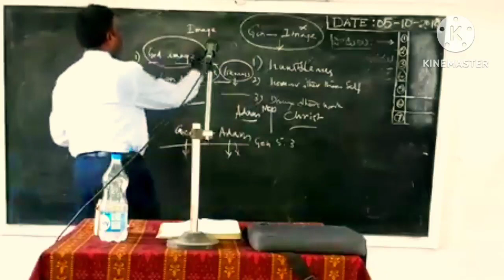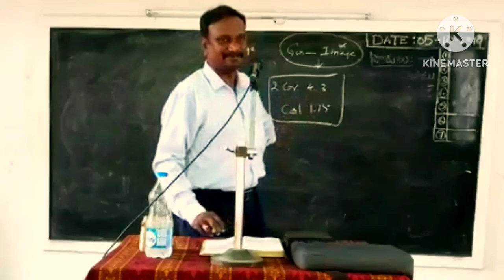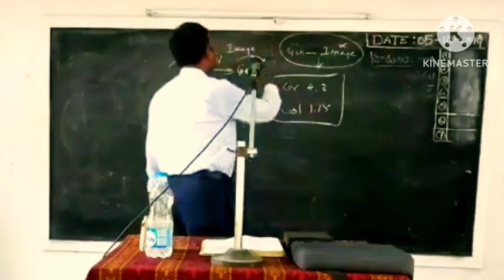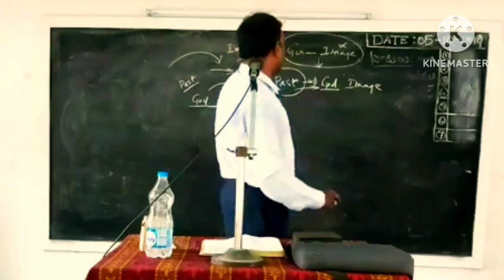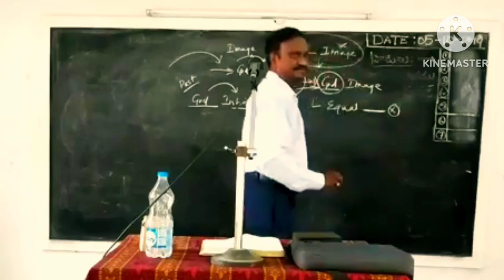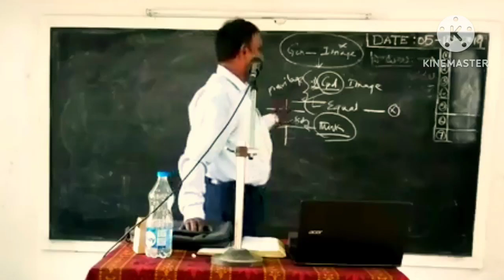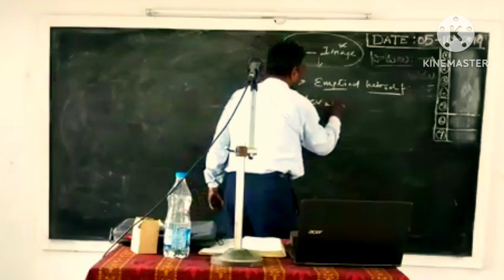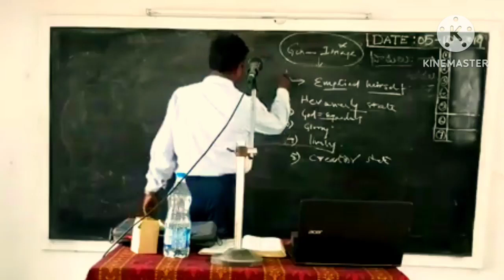క్రీస్తు దేవుడా.? // లేక నరుడా.? // దేవునితో సామానుడ.? | church of christ | bro. g.Vamsee bhushanam